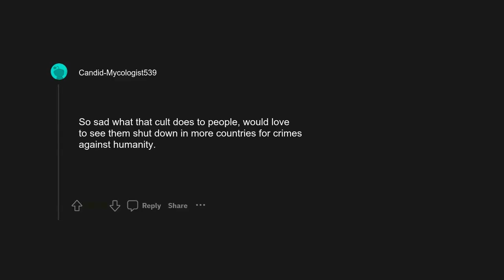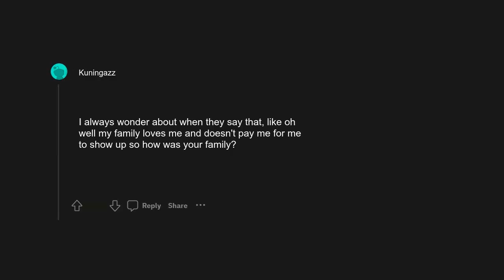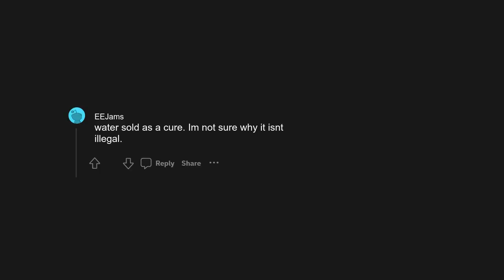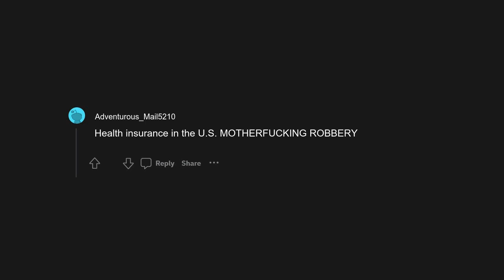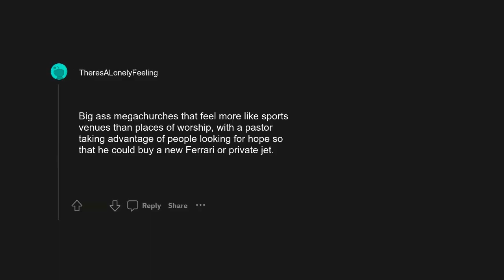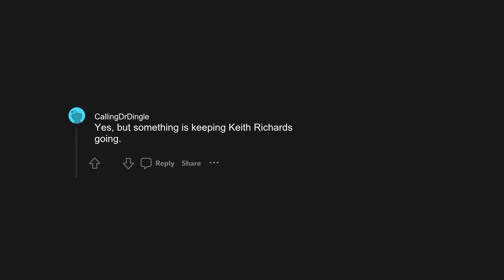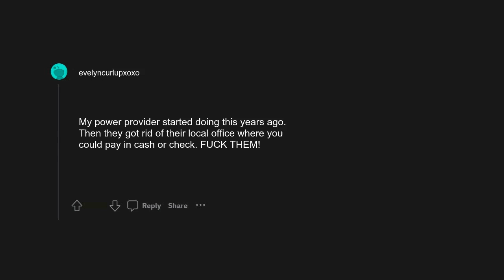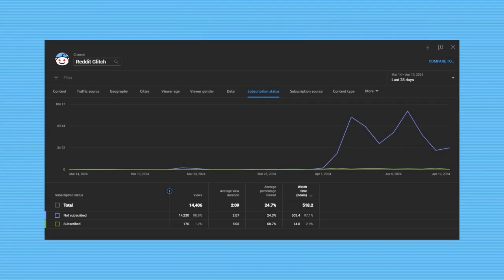r/AskReddit: What is one hundred percent pure bullshit ?